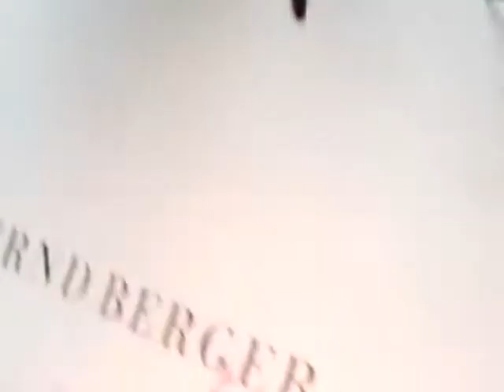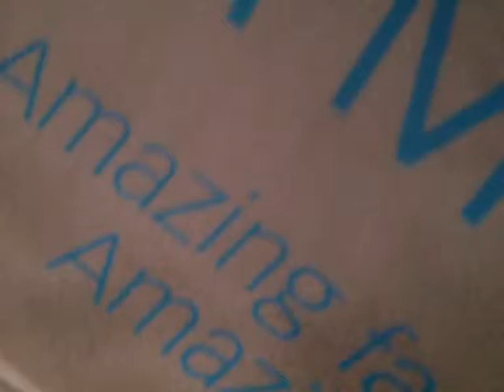20121208 004 E ZOMBIE Shopping V20121210 03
Letzter Teil des Zombie-Shopping am 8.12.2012 in Essen.